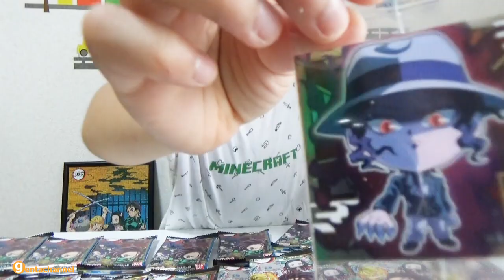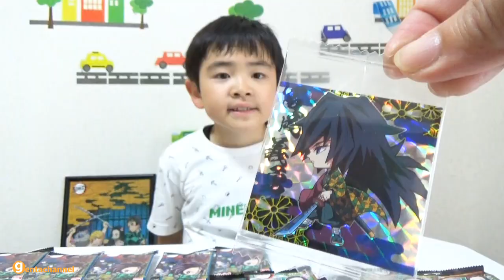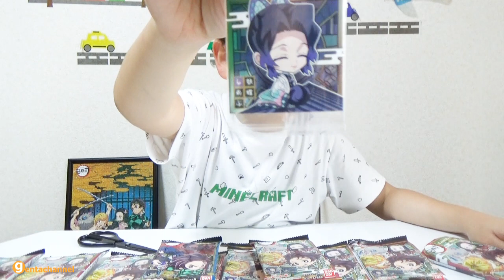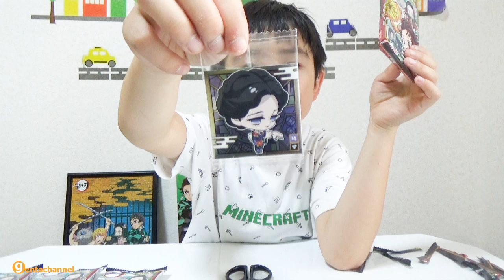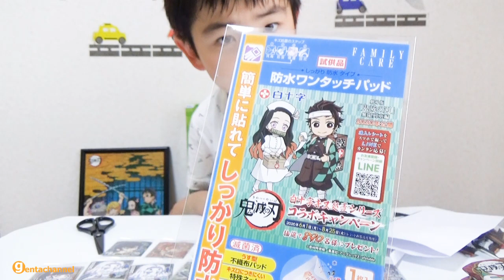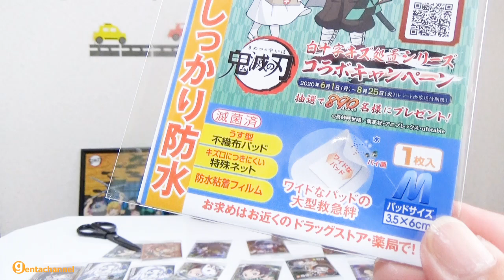鬼滅の刃デフォルメシールウエハース 1BOX開封♪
鬼滅の刃デフォルメシールウエハースを1BOX開封しました(^^)